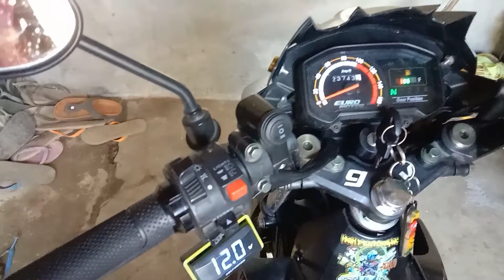BEST T19 LED LIGHT FOR YOUR MOTORCYCLE..Maliwanag ang Buhay